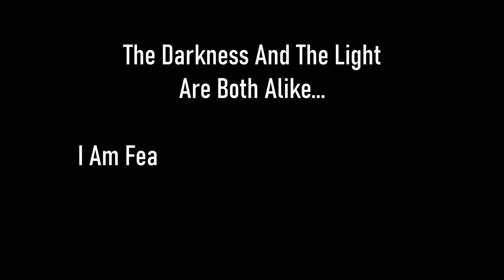Skyrim SE [Vigilant Of Stendarr] Midwood Isle: Ending The Night Pt.10 Ep.103